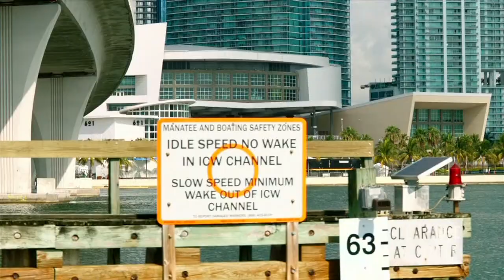I took a boat ride with the Larry O'Brien trophy | Malika Andrews on ESPN